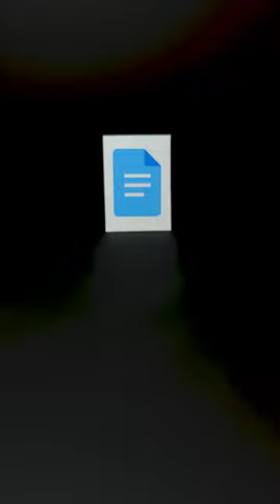Drawing Google Docs logo 👀 What’s next?